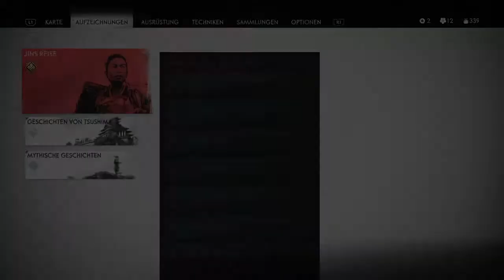Ghost of Tsushima Gameplay German #49 Die Letzte Ruhe - Lets Play Deutsch PS4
Ghost of Tsushima Gameplay German Full Game PS4 Pro Gameplay

Veröffentlichung: 17. Juli 2020
Entwickler: Sucker Punch Productions
Plattform: PS4

Ghost of Tsushima ist ein Open World Action Stealth Adventure

Ghost of Tsushima Lets Play Deutsch Kommentiert von Key Teyro (2020) Gameplay von der PS4 Pro

endboss - final boss fight / kampf - geheimes ende